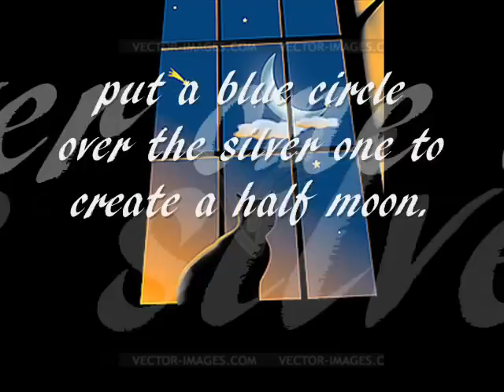Nail art tutorial :Cute Twilight Kitty Midnight Cat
This "Cute Twilight Kitty Midnight Cat " tutorail is inspired by meliney.Do watch both vedios .
xoxo.